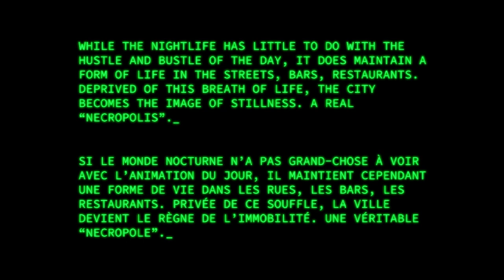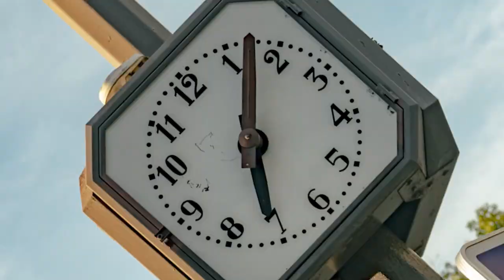NECROPOLIS | DIG BMX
Over a year ago, while the world was going crazy with the ongoing pandemic, Robin Bourhis (Wethepeople / Traffic BMX) and his friend Ryoma Quenot (Odyssey / Sunday) decided to take advantage of this situation and started filming for a unique video project at night. Robin explains more:

"When we first started toying with the idea of making this video project, we didn’t really know what we were getting ourselves into, but we wanted something original and different from what we see on a daily basis.

While lockdowns and curfews were easing in France back in October 2020, we decided to seize this opportunity to look at our urban environment differently. Not having people on the streets really caught our attention and we thought we might be able to produce something out of the ordinary.

After doing some thinking, we came up with the idea of riding in white clothes with a hood in order to be easily seen in the dark of the night. From the very beginning, we knew that the concept was a bit far-fetched but we decided to stick to it and see where it would lead us.

The concept is based on a city without any restaurants, any bars, anyone... a city without any nightlife. Hence the title “Necropolis”, stemming from the Ancient Greek for "city of the dead". We thought this would be a perfect fit to the situation we were going through.

Filming for this project was far from ideal... We had to deal with cold temperatures, lockdowns, curfews, police… We knew that this project wasn’t going to be an easy journey. During the first couple of weeks, we didn’t have anything to show the police if they showed up, so we would ride more in the countryside to stay out of trouble. We built some obstacles in an abandoned warehouse, drove to ditches and urban half pipes in the middle of nowhere... We basically tried to take advantage of every “unique” spot that we had within 100 km. As of December 2020, things started to become a little easier because “DIY clothing” and “Le comptoir bike shop” hooked us up with a certificate of sorts, stating that this was our job and we needed to film during the night with our fancy outfits. This was a game changer, we didn’t have to worry about being out riding and filming when it wasn’t really allowed. So we started filming in Paris, and it was a good job that we had this certificate because as obvious as it sounds, every time we went out filming we encountered the police, but somehow it worked every single time and we could continue filming.

However, being out after the curfew wasn't the only difficulty, we had to deal with the lighting as well. Indeed, for the most part there were only the two of us: one would be filming while the other was riding and vice versa, but all the spots in the countryside were not lit whatsoever so we had to borrow a generator from a friend of ours and bring it to every spot we were going to. On top of this, we were freezing during those winter months and warming up was genuinely difficult. But eventually, curfews came to an end and it was a lot easier to film with friends as well. Since the very beginning of this project we wanted some footage of the both of us riding simultaneously and to do so we needed someone else to take care of the filming.

This video project did take some time because in addition to riding BMX we are both studying, and at times we had to focus a little more on our studies. But after a year, we managed to come up with a video that we are thoroughly proud of. Furthermore, this video project is genuinely close to our hearts because we have produced everything (scenario, riding, filming, editing, music...).

Thank you to everyone who helped us in one way or another ! It really means a lot to us."